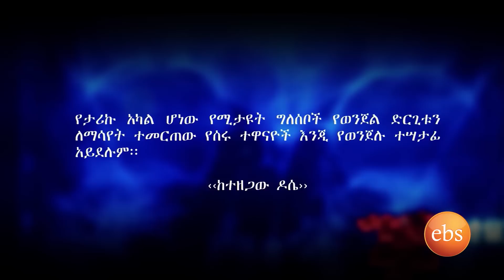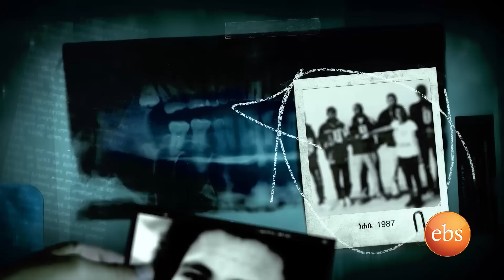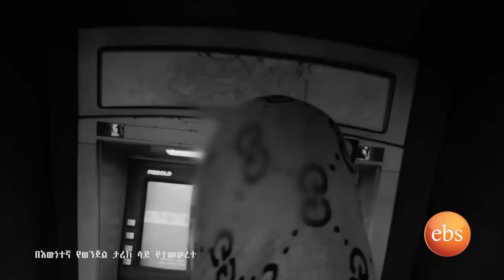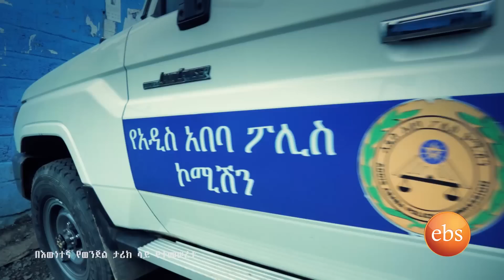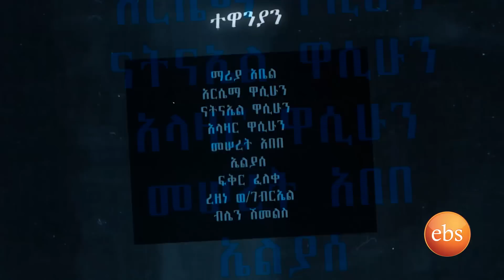Ketezegaw Dose Season 1- EP 35